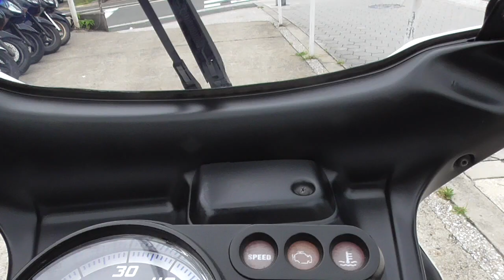ギア 2013年 中古車 バイクショップ名:きんしば